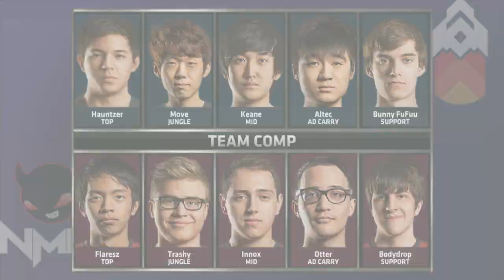Gravity vs Enemy eSports | NA LCS 2015 Summer W1D1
NA LCS 2015 Summer W1D1: Gravity vs Enemy eSports

[HS] Hearthstone: Heroes of Warcraft:
◗ Coming soon!

[SMT] Smite
◗ Coming soon!

◗ Coming soon!